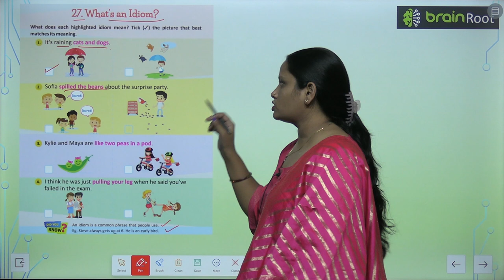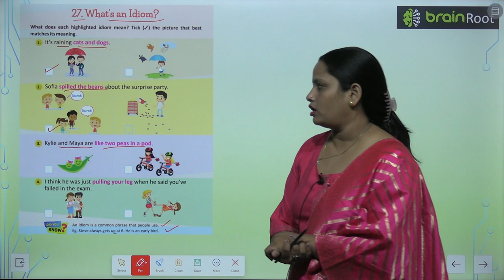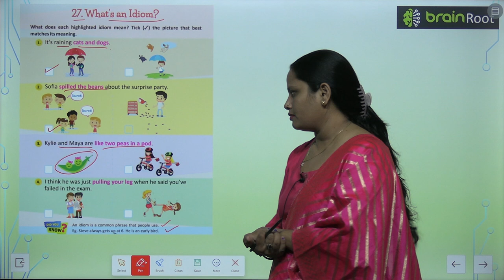Brain Root Class 3 Chapter 27 What is an Idioms